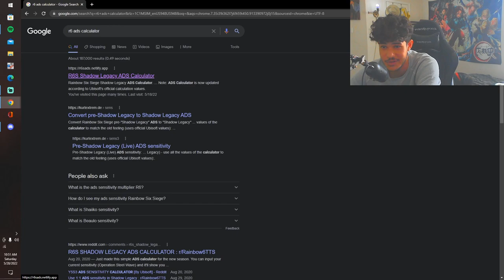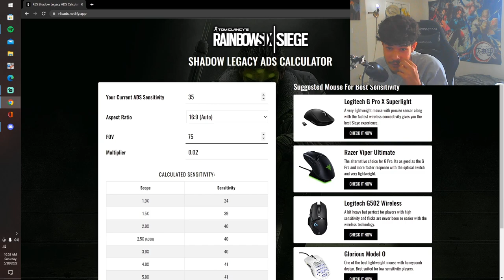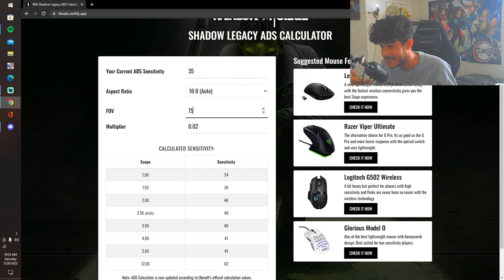**BEST** HIGH SENSITIVITY 90 FOV CONTROLLER *CHAMP* SETTINGS - R6 Console Ranked (PS5)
With mnk and macro users plaguing the console scene of ranked, it’s nice to see a controller player clap some cheeks :)

Google “r6 ADS calculator” for descriptive settings

Controller- PS5 Controller From moddedzone.com W/ 2 Back Buttons

Crouch- R3
Right Paddle- Right Lean (Circle)
Left Paddle- Reload (Square)

Headset- Astro A40 TR W/ Mix-amp

Monitor- Dell S2421HGF 24 Inch FHD TN, Anti-Glare Gaming Monitor - 1ms Response Time, 1080p 144Hz, LED Edgelight System, AMD FreeSync Premium

System- PS5

Main PSN- qwurq
ALT PSN- janaehey

Highest Global Ranking- #817 in the world (top .1% of playerbase)

Settings-
FOV- 90
Dead zones: 5
Controller Rotation: Classic
100 H, 35 V
1.0-40
1.5-67
2.0-69
2.5-70